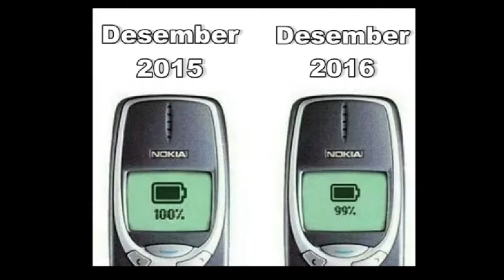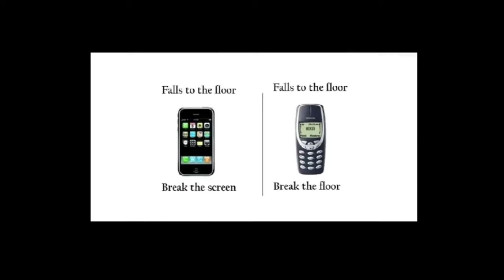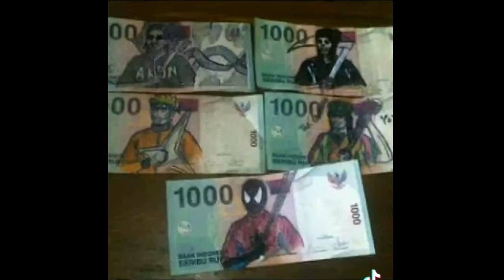Kumpulan Video Tiktok Popular Ugh ugh ugh || part 10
Tenang Video Ini hanya untuk hiburan, maaf kalo misalnya kalian ada yg di video ini.
Semua untuk hiburan lucu lucuan tidak bermaksud menghina, mengejek dll

ayo terus dukung channel ini agar lebih baik lagi 👍

13 lil b tik tok,
kaur b tik tok video,
13 lil b tik tok song,
tik tok enak susunya mama 2018 full bass remix,
tik tok ersya aurelia,
tik tok emote free fire,
e tik tok song,
e tik tok mashup,